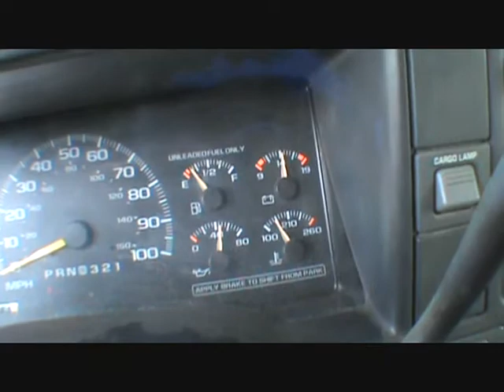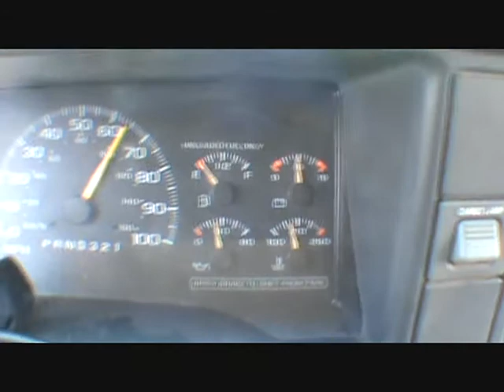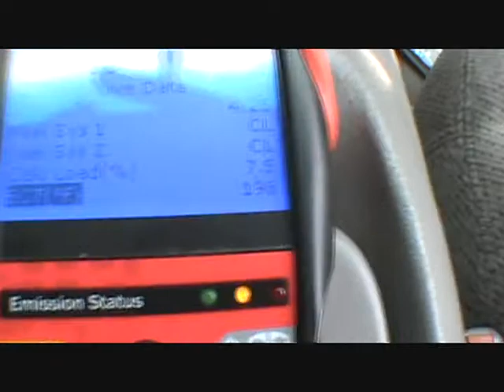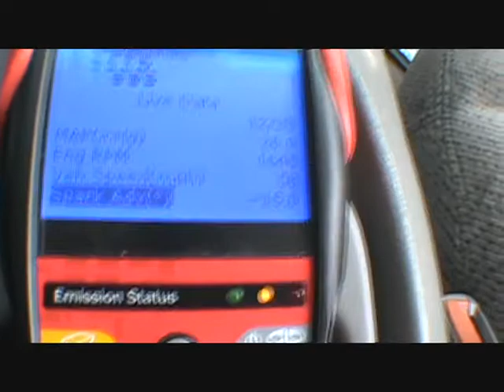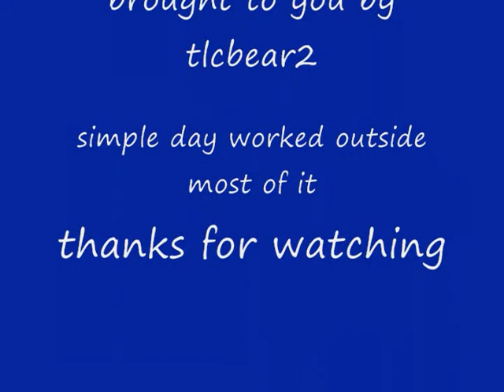maintenance day changed oil in kid car, fix gmc truck radiator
started out day change oil in the kids car and then replace radiator in the green 1996 GMC.and did some mowing.